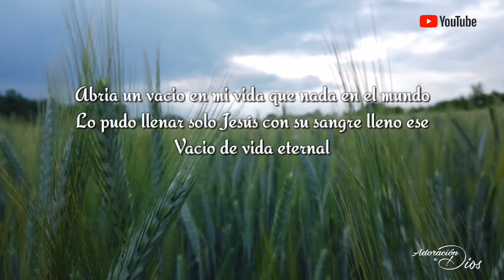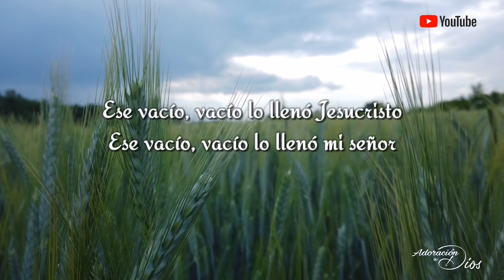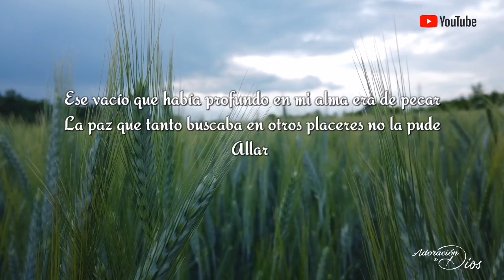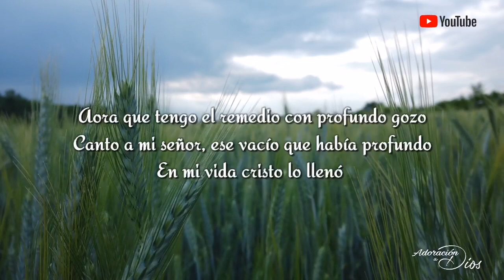Rubén arroyo / vacío